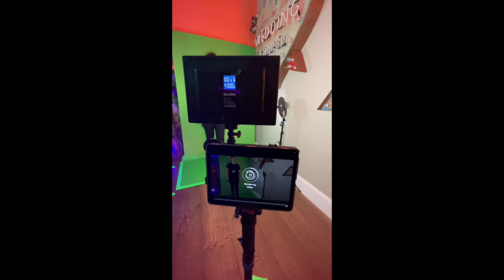Video Booth in action at Movie Premiere using special effects with live social sharing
Special effect video with guests being turned into monsters for the Hotel Transylvania 4 VIP screening. Created by us for Amazon Prime Video and Sony Animation.